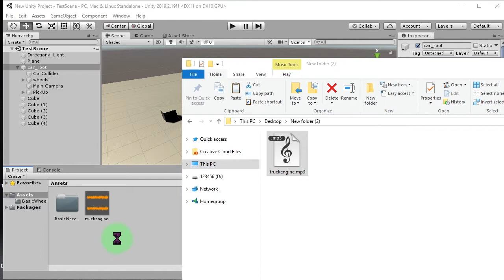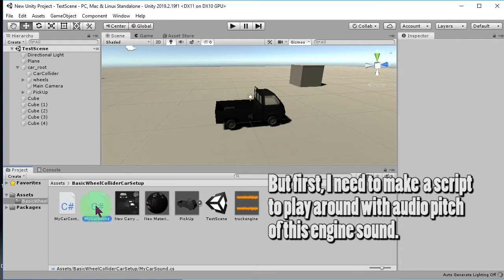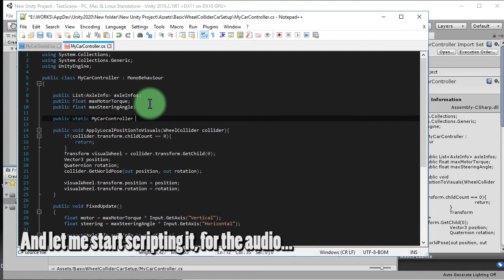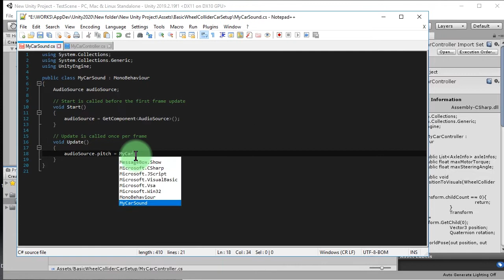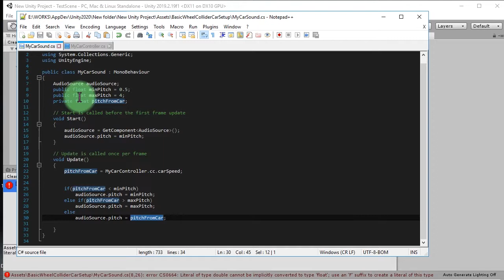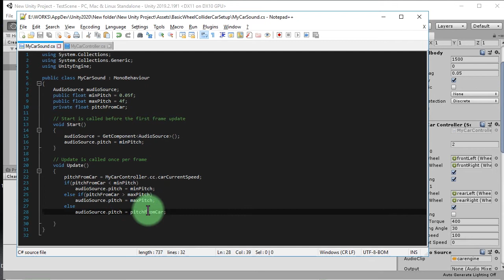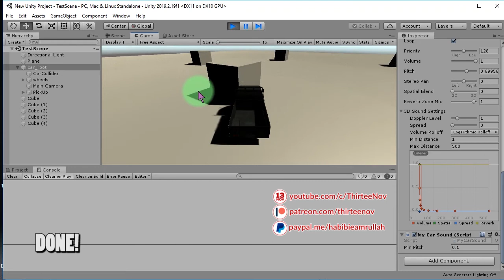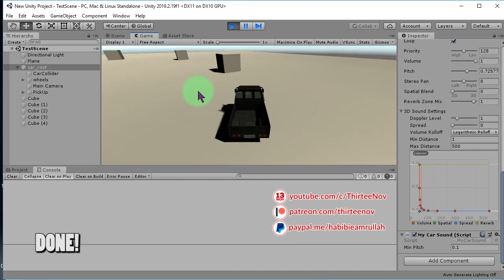How to add an engine sound to a car with respect to its speed in Unity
I made a pickup car with its wheel colliders and completely working. I can controll it to move by pressing arrow keys on my keyboard.

The next thing I need to do is to add engine sound audio file to the car with respect to its movement speed. So when the car is running fast the audio pitch must be increased, and also decreased when the car is slowing down and stopping.

What you watch here is the complete progress how I tried to achieve it.

Or, if you need the working files / source code of what I did in this video, check out this link: